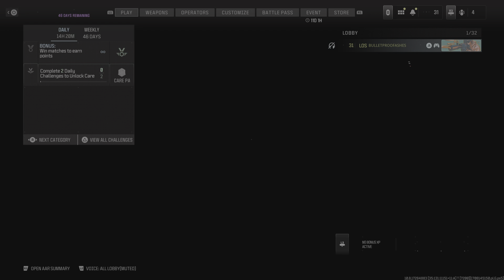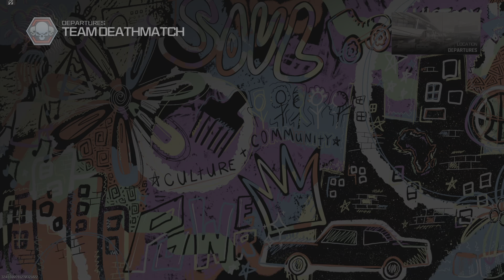Playing games you want to watch (MW3/TDM)